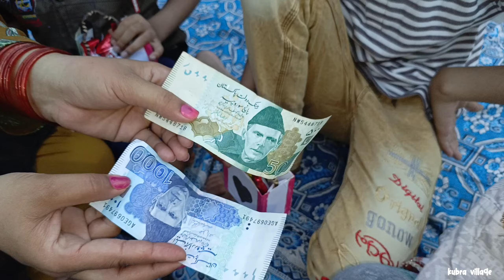Bachon ki phupho ne di eidi😍 || Kubra village